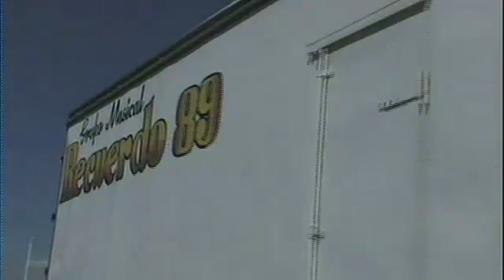palabra de borracho --- Recuerdo 89 de san jose llano grande miahuatlan oax.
contrataciones del grupo recuerdo 89 a los celulares   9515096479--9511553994--casa -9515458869